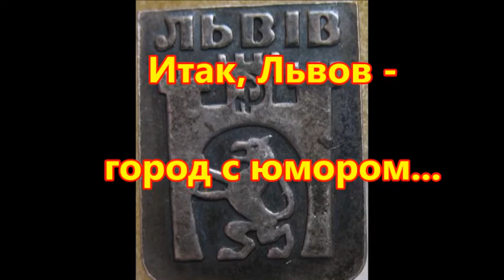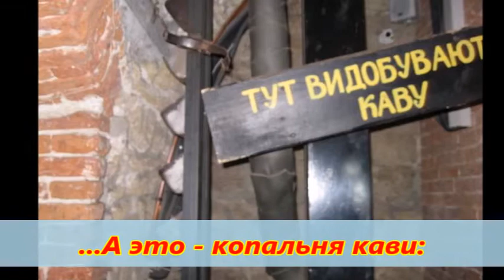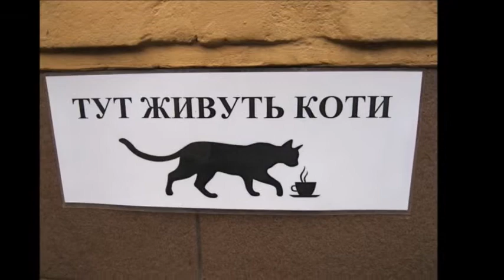львов часть1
путешествие по львову